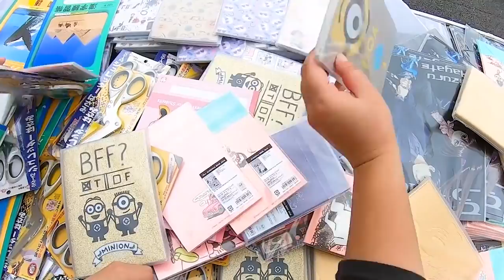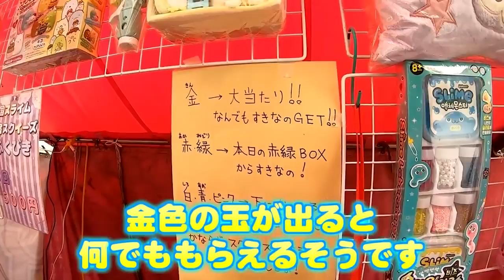【夏休みお祭り特集】屋台の輪投げ屋さんで1000円チャレンジ！超高額景品にしほりみ唖然…。